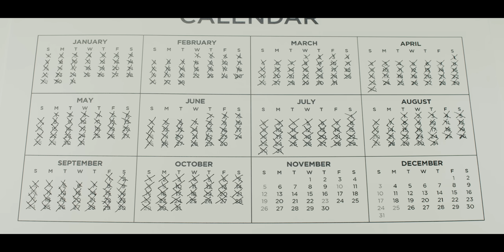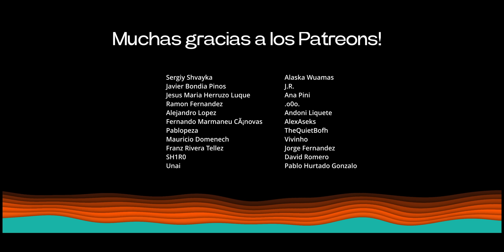6G explicado - lo Bueno, lo Feo y lo Malo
En este detallado análisis, exploramos el fascinante mundo del 6G, una tecnología que promete revolucionar nuestra forma de conectarnos con velocidades extraordinarias de hasta 1 terabit por segundo. Comparamos sus impresionantes capacidades frente al 5G, evaluando sus promesas de latencias prácticamente invisibles y una capacidad asombrosa para conectar millones de dispositivos en áreas densamente pobladas. Revelamos cómo gigantes tecnológicas como Ericsson, Nokia, Huawei, Samsung están liderando la carrera por el 6G, mientras Estados Unidos, China, la Unión Europea, Japón y Corea del Sur compiten por dominar este emergente mercado global.

Adentrándonos en sus características técnicas, el 6G no solo busca velocidades inigualables sino también una integración completa de redes terrestres, aéreas y satelitales, ofreciendo cobertura incluso en zonas remotas. Detallamos cómo la red del 6G podría transformar industrias con aplicaciones como la cirugía remota y la comunicación holográfica, impulsada por innovaciones en IA y nuevos materiales como el grafeno. Además, evaluamos los retos críticos que esta tecnología enfrenta, desde la infraestructura necesaria hasta las enormes inversiones que requiere su despliegue.

Proyectamos hacia el futuro, anticipando cómo el 6G no solo cambiará cómo nos comunicamos sino también cómo trabajamos y nos entretenemos, con posibilidades que aún no podemos imaginar completamente. Analizamos el calendario para su despliegue, anticipando las primeras implementaciones en la industria y sus aplicaciones más revolucionarias. ¿Será el 6G la clave para fusionar los mundos físico y digital? Únete a nosotros en esta exploración sobre el potencial ilimitado del 6G.